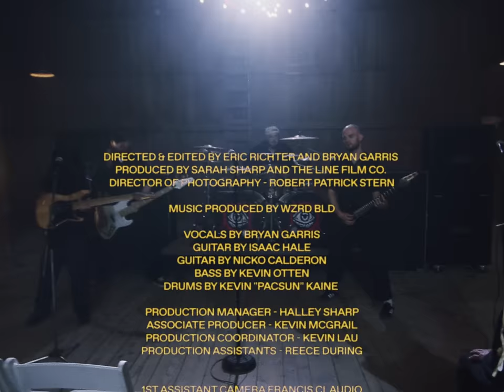Knocked Loose "Deep in the Willow / Everything is Quiet Now" (Official Music Video)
Tracklisting
00:00 "Deep in the Willow"
03:35 "Everything is Quiet Now"

"Deep in the Willow" lyrics
Deep in the willow
Hidden from grace
Succumb to insecurity
Your final resting place
Crafting your perfect world Ignoring total truth
You'll die alone
There's only room for you
True colors shown
And I'm not impressed

A KING TO NONE Atop your throne you will die alone
A KING TO NONE  Your greed lies deeper than blood

Deep in the willow you sink alone
Don't lose your balance on the fence
You're only swimming up stream
Tail tucked for the world to see
Living your life playing on both teams It all comes back around
The tables turn
A rat to most
To me less
True colors shown

A KING TO NONE A rat to most to me less
A KING TO NONE And I'm not impressed

"Everything is Quiet Now" lyrics
If I were god I'd blind the youth
The gnawing weight of our final night
To all the pain that hides in truth
Unwilling I have been fed to life
Bellowing for just a crumb
Static in the constant hum
To drink from life's flowing stream
Poisoned
Upon loss
Upon loss were reminded of hell
Existence of pain and free will
Denial A cancer that eats at the shell
Lost forever
Upon loss Lives denial
Upon loss How can I move on now?
Are you washed in the blood?
It sinks in its teeth it comes
for us all Are you washed in the blood?
It comes for me in the dead of night
In the dead of night I was visited by death again
Upon loss
Everything is quiet now